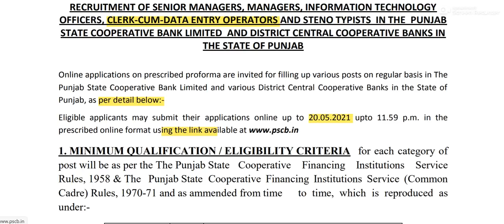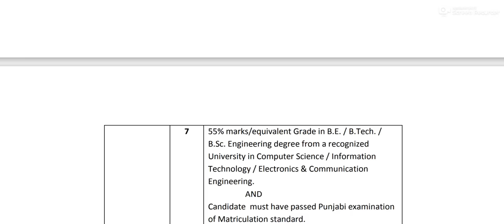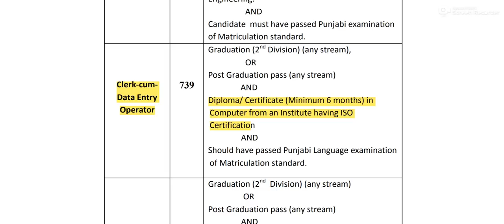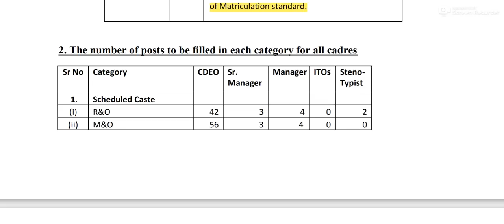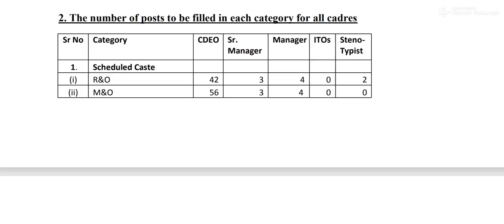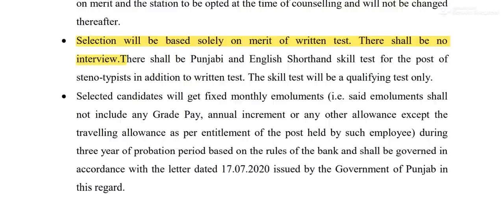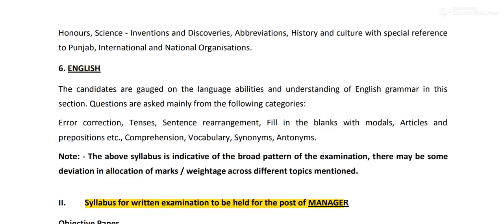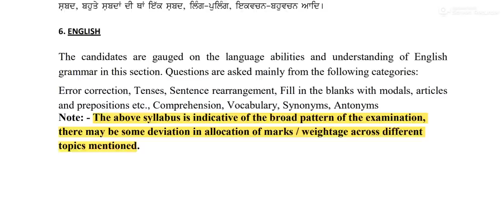Punjab State Cooperative Bank Recruitment 2021 : Detail about Exam Syllabus & Eligibility Criteria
Punjab State Cooperative Bank recruitment 2021. Watch the complete video to know more about this Punjab State Cooperative Bank Exam recruitment process in detail along with the Punjab state cooperative bank exam eligibility criteria. More detail is available on the following

26 Years UPSC IAS/ IPS Prelims Topic-wise Solved Papers 1 & 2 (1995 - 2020) : "

1. No duplicacy or editing of the videos is allowed without the written permission of the publisher.

2. All the dispute are subject to Chandigarh Jurisdiction only.

@ Copyright Reserved
AAA BRIGHT ACADEMY